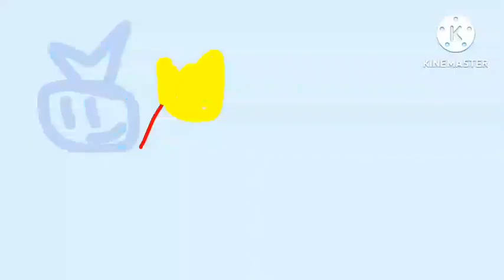Mi nueva introducción